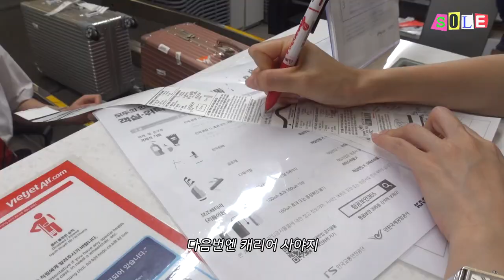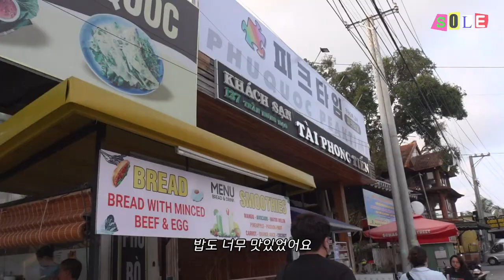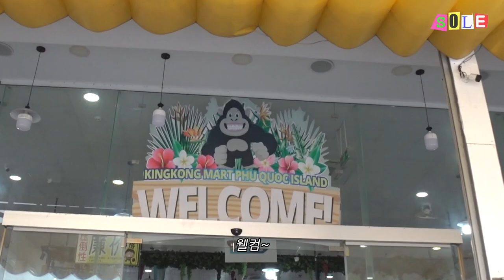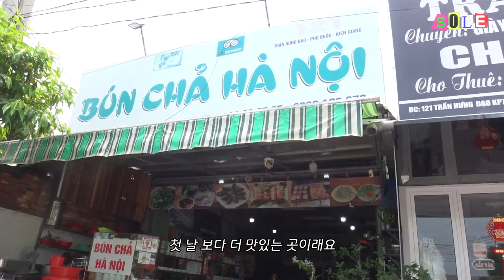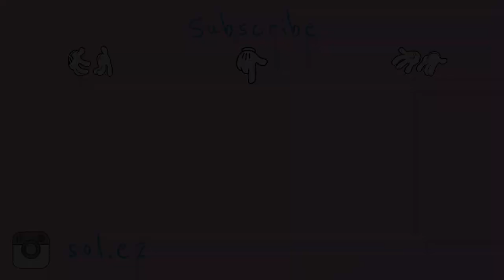이런 출장 본 사람..대표님이랑 푸꾸옥🥭찐친브이로그😝 l 푸꾸옥쇼핑리스트l 리조트추천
안녕 방울이들 솔이에요!!
매번 너무 늦어지는 영상.. 그럼에도 불구하고
다들 기다려주셔서 너무 고마워요 :)
진짜 진짜 꾸준히 올린다고 나와의 약속을 해봅니다..
이번 브이로그는 "소울비치"와 함께한 브이로그에요!
출장 아니고 놀러 간 급 ^^ (촬영팀조차 촬영할 때 자꾸 여행 이라고 함..)
 그래도 저희 촬영 땐 열심히 일했어요!
제가 좋아하는 일을 좋은 사람들과 같이 일할 수 있는 건 너무 행복한 일인 거 같아요!!
요즘 푸꾸옥이 핫해지고 있어서 또 틈틈이 꿀팁과 쇼핑 리스트 담아봤어요!!
푸꾸옥은 진짜 또또 또 가고 싶은 곳..
저희가 갔던 숙소들 완전 추천드려요
다음에 또 푸꾸옥을 가게 된다면 또 갈 고에요!!!
그럼 우리 다음영상에서 만나요 !!
댓글 많이 많이 남겨쥬세요!!!

안녕하세요
-163cm / 44kg  ( height : 5’35” weight : 101 pounds)

🎧 music